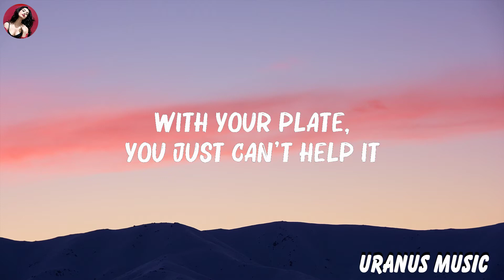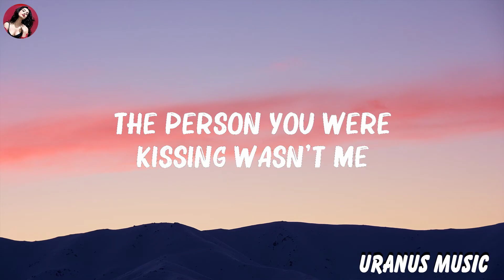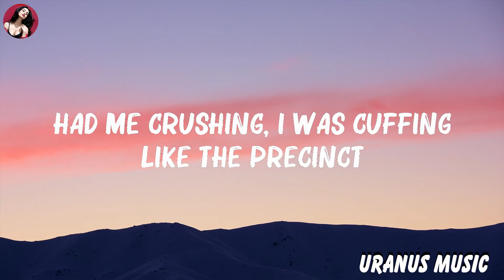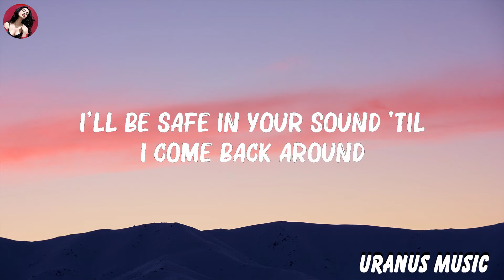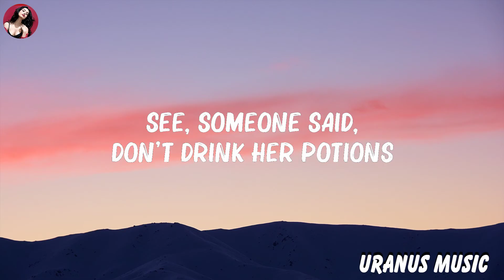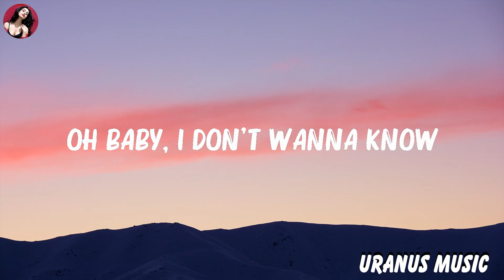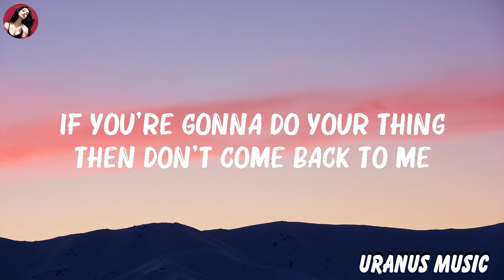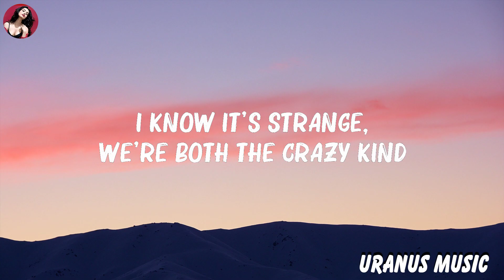Ava Max - Sweet but Psycho (Lyrics) | Metro Boomin, Lewis Capaldi,... | Playlist Lyrics 2023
Ava Max - Sweet but Psycho (Lyrics) | Metro Boomin, Lewis Capaldi,...